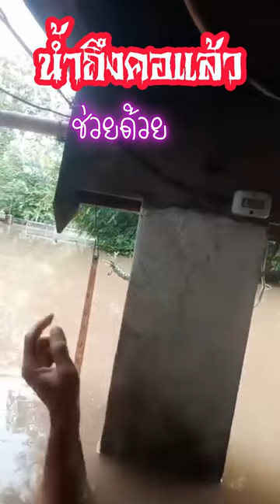น้ำถึงคอแล้วช่วยด้วย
เกิดเหตุน้ำท่วมที่จังหวัดลำปาง...ถึงคอ...รอการช่วยเหลือด่วน